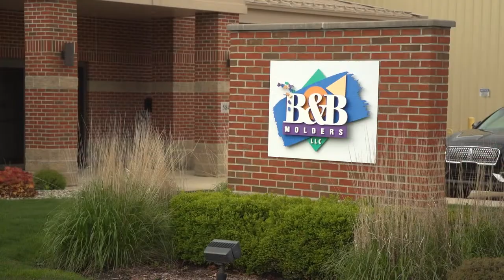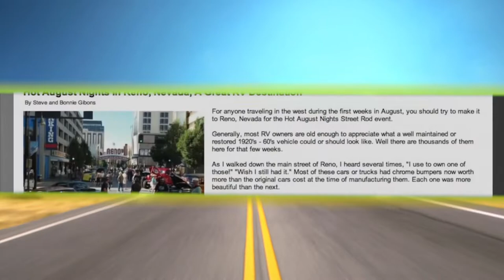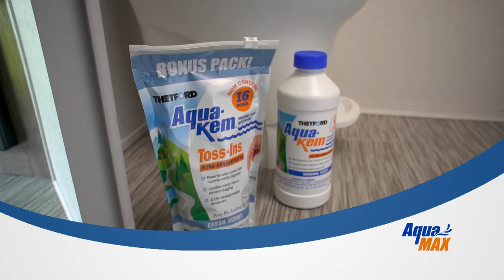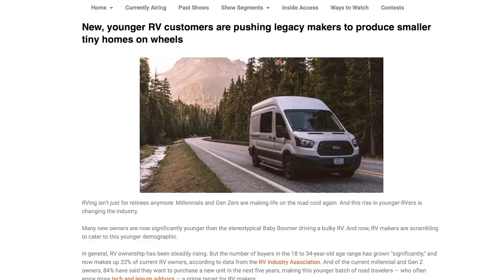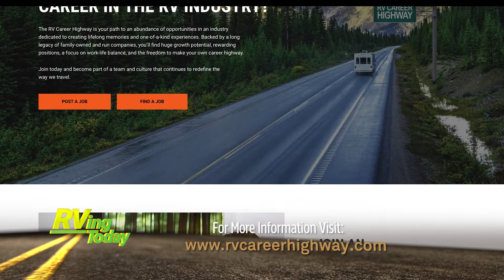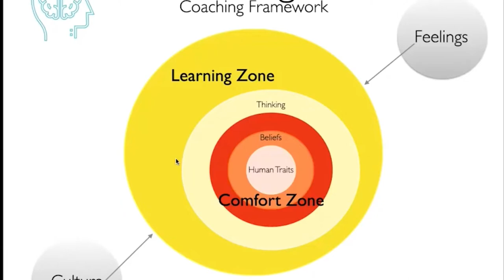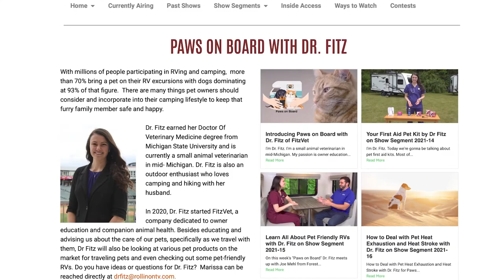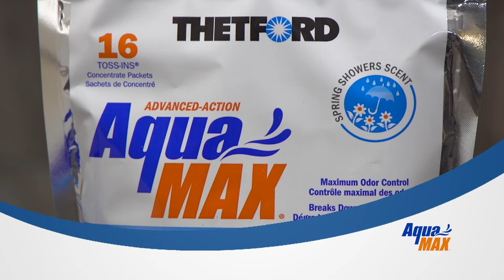The Gibbons Full-Time Lifestyle| Easy Outdoor Propane Heater | RVWA | on RVing Today 2022-12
With the popularity of people working part-and even full-time from their RVs, we revisit Steve and Bonnie Gibbons who successfully ran their business while logging over 24,000 miles a year as full-timers, way before it became the popular lifestyle it is today. Then a viewer sent in this story about a simple LP heating system that he and his family use to keep warm during those cool mornings and evenings when out camping. Also, if you think the RV industry is a male-dominated industry, you'd better start thinking again. Things have been changing quickly, thanks to the RV Women's Alliance, as you'll learn in this story. Of course, pets love RVing too, but if you have an older pet, there are certain things you should be aware of, as Dr. Fitz discusses on today's "Paws on Board."